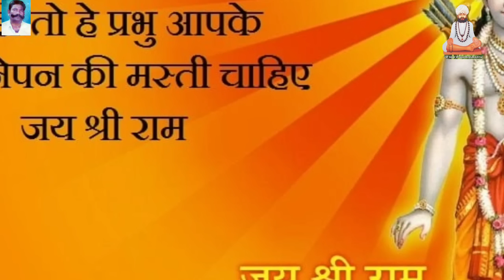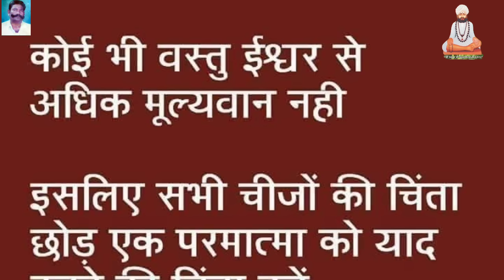हर घर घर भगवा लहरायेगा|| har ghar bhagva chhayega|| shobha mali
राजस्थानी देसी भजन
  सिंगर शोभा माली
Music  GRG studio keru johdpur 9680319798
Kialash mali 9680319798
Note  मेरे चैनल पर जितने भी वीडियो हैं मेरे खुद के बनाए गए  इसका मालिक मैं हूं जो भी भाई दूसरे चैनल पर अपलोड कर रहे हैं उनसे हाथ जोड़कर विनती है कि आप मेरे वीडियो आपके चैनल पर अपलोड ना करें इस तरह करने पर मैं आपको copyright कॉपीराइट दे सकता हू या स्ट्राइक भी दे सकता हूं जिसको भी   गाना बनाना हमसे संपर्क करें कैलाश माली